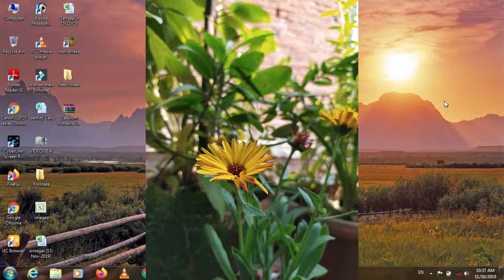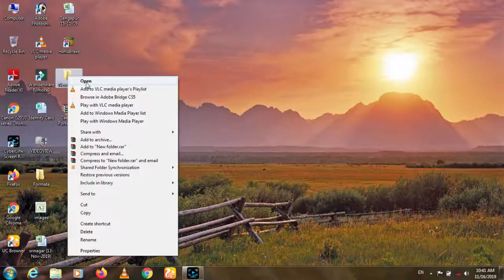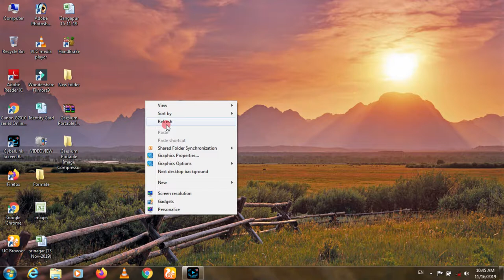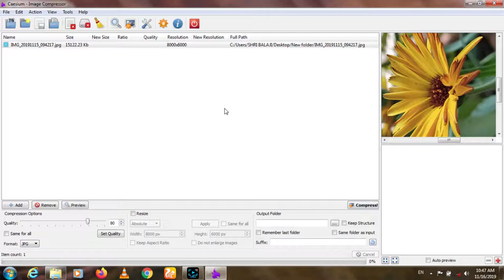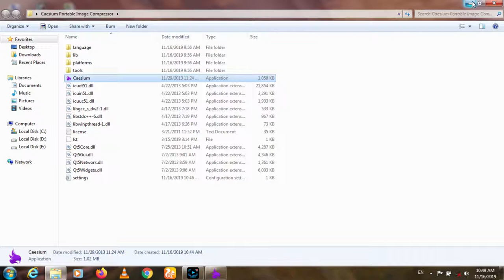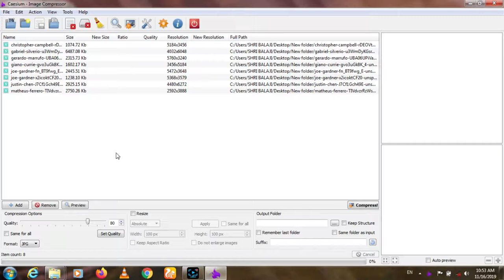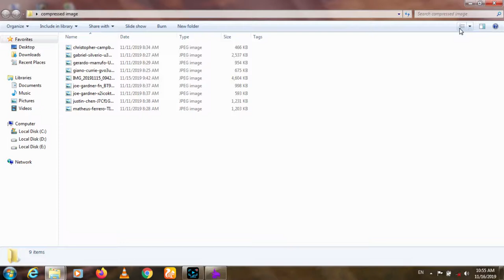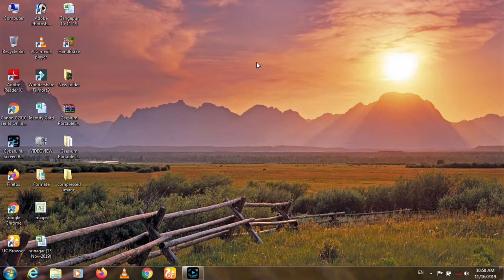Compress Image size without loss Qulity; Photo Compress without loss quality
In this video I provide a compressor software to compress image or photo without loss it’s quality, this software only compress the size of image only.

Enter Password     makeskill

Along with this we will try to know
1. How_can_compress_Image_without_Lossing_Quality?
2. How_can_compress_Image;
3.
4.
5.
6.
7.
8.
9.
10.

VISION OF CHANNEL
This channel has been created with the objective of making people self-reliant, in which it will be taught that how one can increase their work efficiency and how one can teach knowledge, through this channel we can help people with computer knowledge, software and For the purpose of making aware of many other types of knowledge, we are operating this channel. Along with this, many information related to online marketing will also be given so that people can be provided many facilities from home.
 If you are new on the channel

नोट- Downloading link कुछ दिन के बाद Expire हो जाता है यदि सॉफ्टवेर Downloade नहीं हो रहा है तो कृपया Comment में लिखें, मै फिर से लिंक generate कर के भे आपको भेंज दूँगा